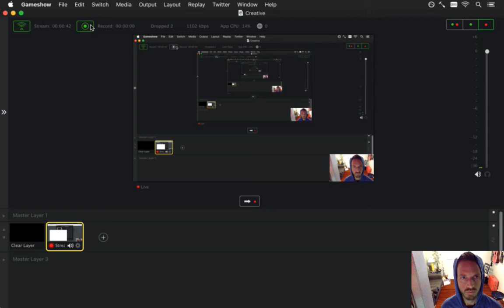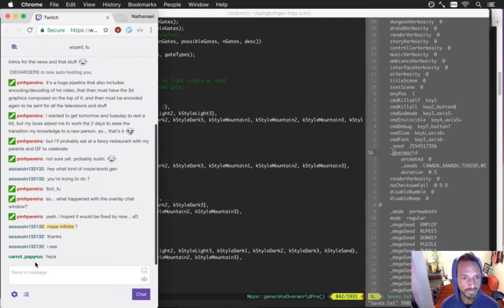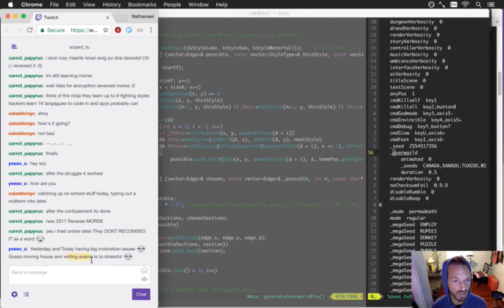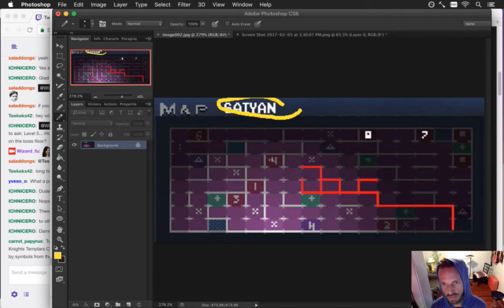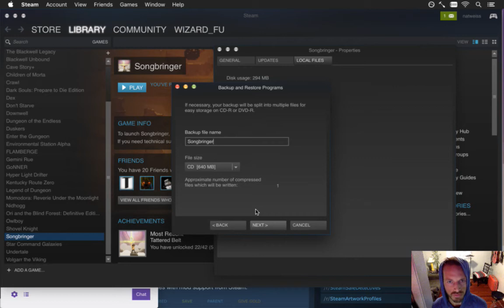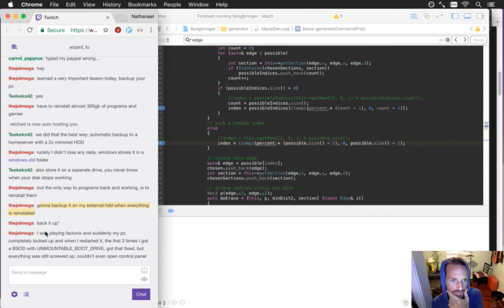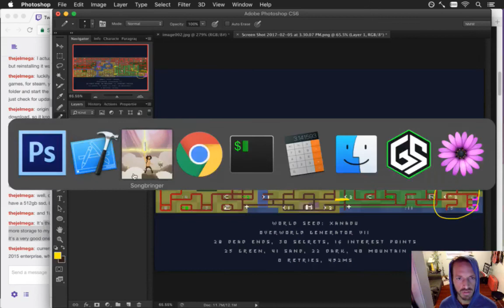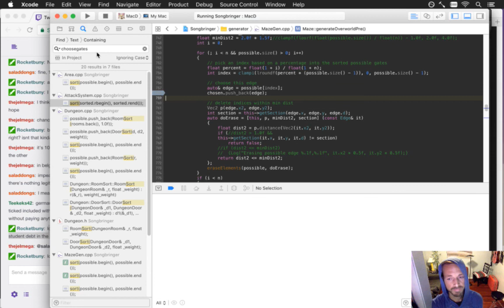Songbringer 533 - Overworld Generator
Developing the action RPG Songbringer. A Zelda-inspired, pixel-art, indie game made by one guy. Today: improving the overworld generator.